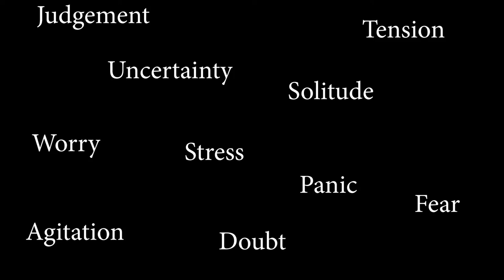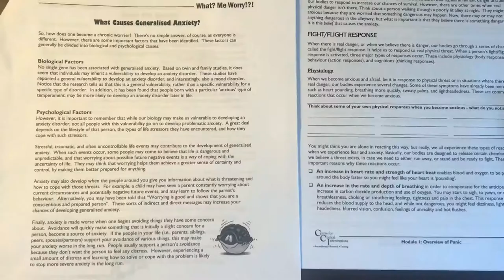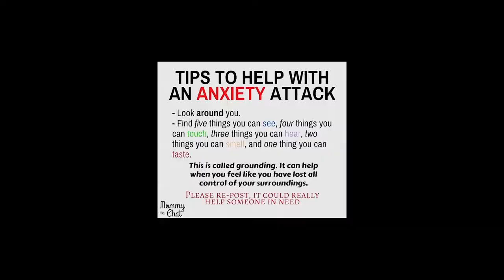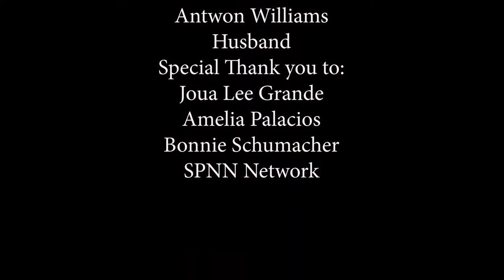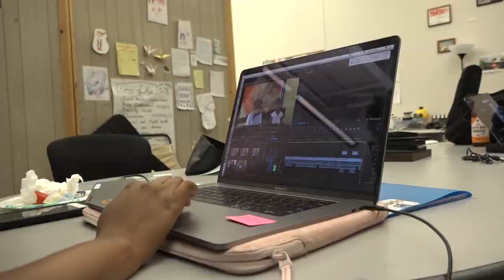Anxiety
A family shares their concerns and encouragement to their loved one who is learning to live with anxiety